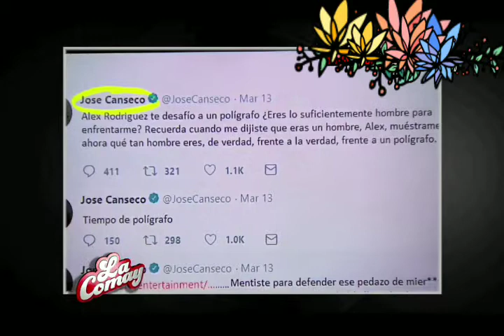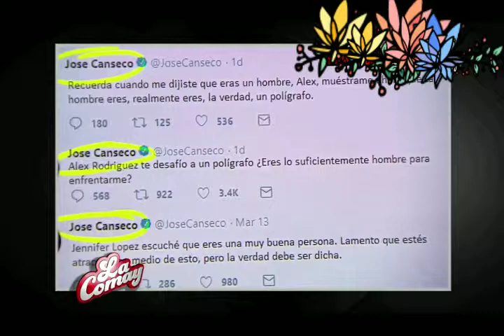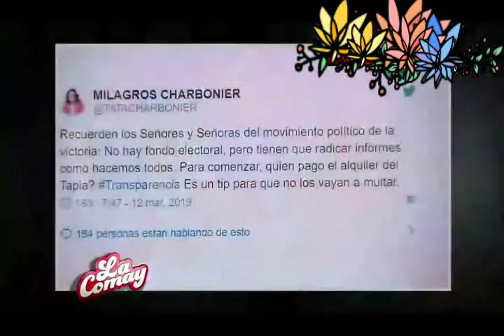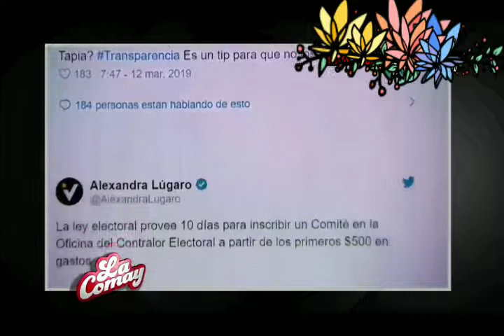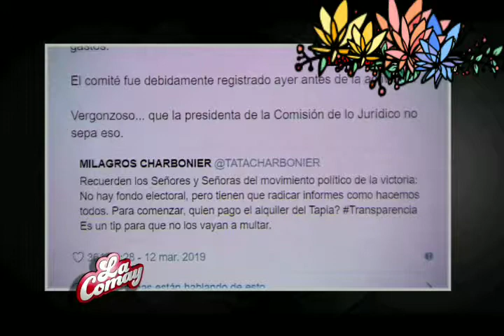La Comay..Marzo 14, 2019..Noelia Abre Club Nocturno Con Ayuda De Un Sugar Daddy